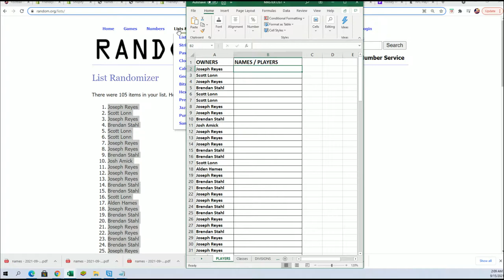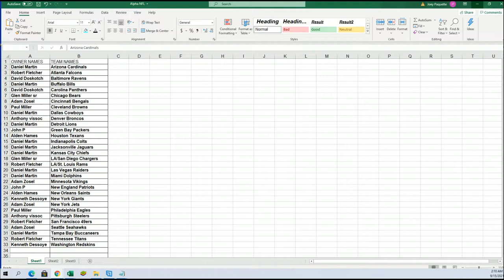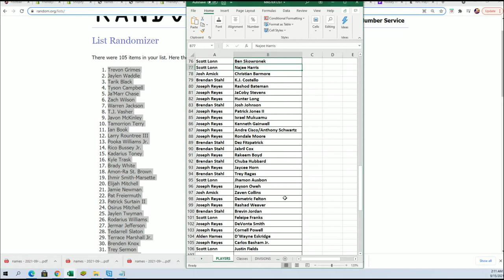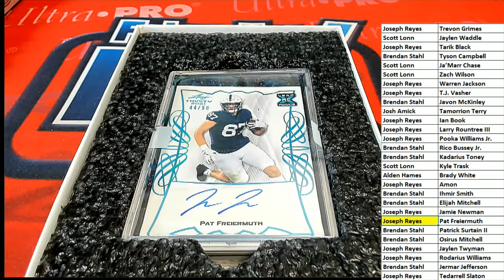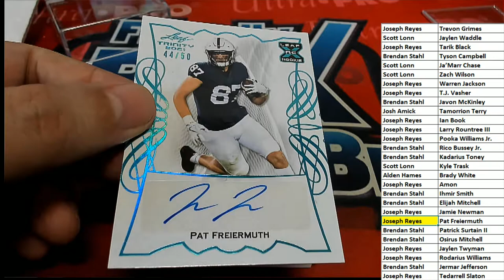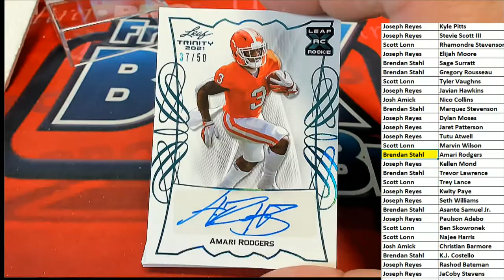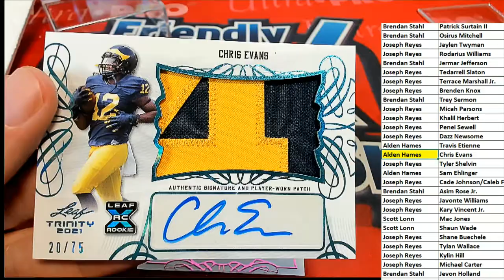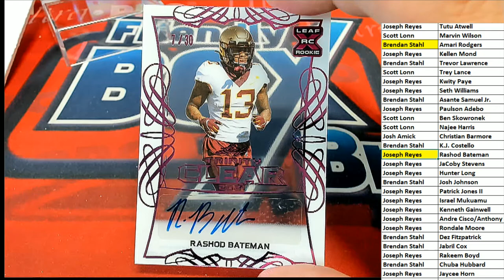2021 Leaf Trinity Football Hobby BOX ID 21TRINFB386